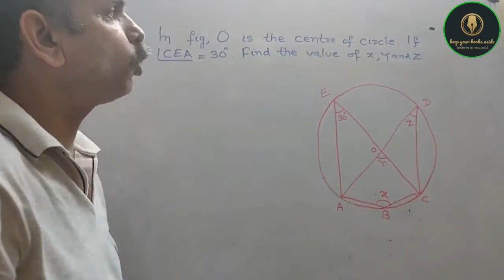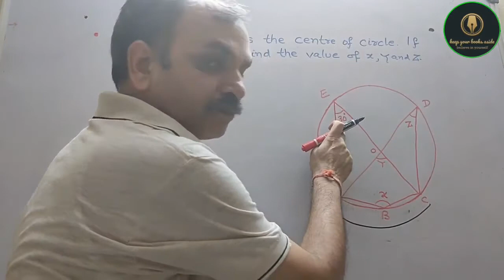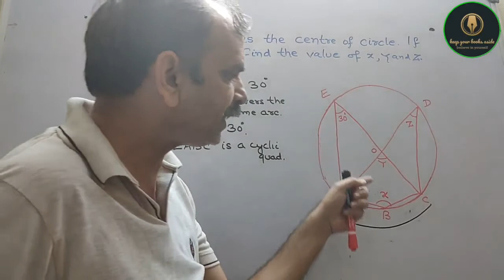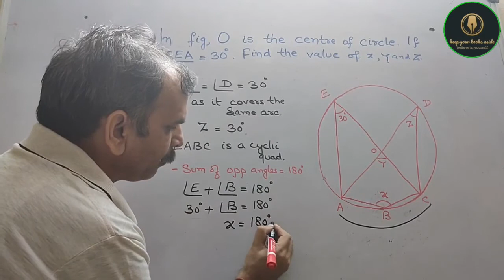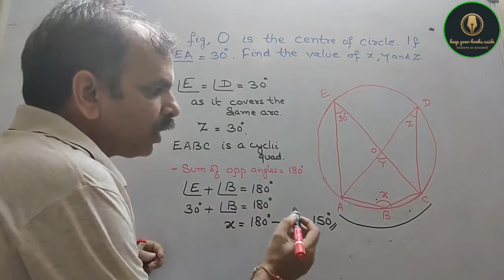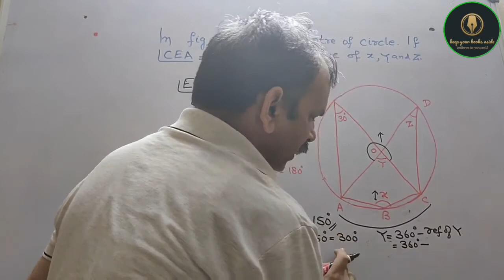In fig, O is the centre of the circle. If angle CEA = 30°, find the value of x, y and z.